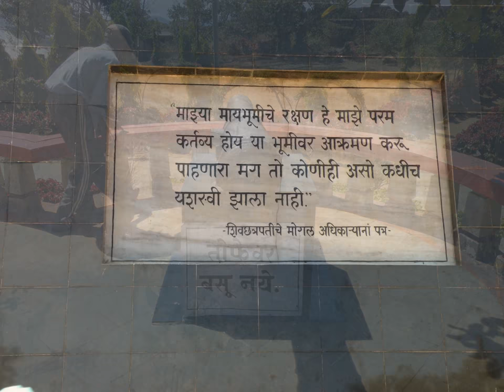प्रतापगड ट्रेक -महाबलेश्वर Pratap Gad Trek Near Mahabaleswar, Maharastra India (Video no.5)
Pratapgad  Trek  Near Mahabaleswar Maharastra India (प्रतापगड ट्रेक -महाबलेश्वर - महाराष्ट्र भारत )     The Maratha king Shivaji commissioned Moropant Trimbak Pingle, his prime minister, to undertake the construction of this fort in order to defend the banks of the Nira and the Koyna rivers, and to defend the Par pass. It was completed in 1656.[1] The Battle of Pratapgarh between Shivaji and Afzal Khan was fought below the rampants of this fort on November 10, 1659. This was the first major test of the fledgling kingdom's army, and set the stage of the establishment of the Maratha empire
       Pratapgad fort is located 15 kilometres (9.3 mi) from Poladpur and 23 kilometres (14 mi) west of Mahabaleshwar, a popular hill station in the area. The fort stands 1,080 metres (3,540 ft) above sea level[1] and is built on a spur which overlooks the road between the villages of Par and Kinesvar